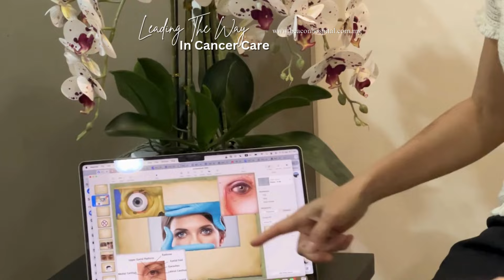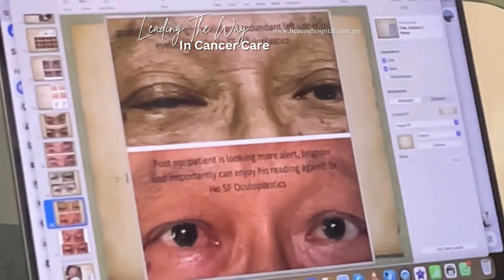𝐊𝐄𝐌𝐁𝐀𝐋𝐈𝐊𝐀𝐍 𝐏𝐄𝐍𝐆𝐋𝐈𝐇𝐀𝐓𝐀𝐍 & 𝐊𝐄𝐏𝐄𝐑𝐂𝐀𝐘𝐀𝐀𝐍 𝐃𝐈𝐑𝐈 𝐦𝐞𝐥𝐚𝐥𝐮𝐢 𝐁𝐞𝐝𝐚𝐡 𝐎𝐊𝐔𝐋𝐎𝐏𝐋𝐀𝐒𝐓𝐈𝐊 𝐝𝐢 𝐁𝐄𝐀𝐂𝐎𝐍 𝐇𝐎𝐒𝐏𝐈𝐓𝐀𝐋, Malaysia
𝐊𝐚𝐧𝐭𝐮𝐧𝐠 𝐌𝐚𝐭𝐚 𝐭𝐮𝐫𝐮𝐧? 𝐚𝐭𝐚𝐮 𝐬𝐮𝐝𝐚𝐡 𝐦𝐮𝐥𝐚𝐢 𝐤𝐞𝐧𝐝𝐮𝐫? 𝐊𝐄𝐌𝐁𝐀𝐋𝐈𝐊𝐀𝐍 𝐏𝐄𝐍𝐆𝐋𝐈𝐇𝐀𝐓𝐀𝐍 & 𝐊𝐄𝐏𝐄𝐑𝐂𝐀𝐘𝐀𝐀𝐍 𝐃𝐈𝐑𝐈 𝐦𝐞𝐥𝐚𝐥𝐮𝐢 𝐁𝐞𝐝𝐚𝐡 𝐎𝐊𝐔𝐋𝐎𝐏𝐋𝐀𝐒𝐓𝐈𝐊 𝐝𝐢 𝐁𝐄𝐀𝐂𝐎𝐍 𝐇𝐎𝐒𝐏𝐈𝐓𝐀𝐋, Malaysia!

Bedah oculoplastic dilakukan untuk memperbaiki kelainan dan ketidaknormalan pada mata dan struktur sekitarnya.
Dikenal juga sebagai bedah plastik dan rekonstruktif oftalmik, ini melibatkan serangkaian prosedur bedah kompleks untuk mengatasi komplikasi mata, sambil meningkatkan dan menjaga penampilan wajah Anda setelah penyakit mata atau cedera.
Berikut saksikan interview kami dengan Dr. Ho Shu Fen, Dokter Spesialis Mata & Ahli Bedah Plastik Mata, dengan latar belakang pendidikan MBBS (Melbourne), FRCOphth (London), CCT (Inggris), Beasiswa dalam Bedah Plastik Mata (Moorfields, London & Malaysia).
Informasi mengenai Rumah Sakit kami selengkapnya dapat dilihat melalui halaman situs